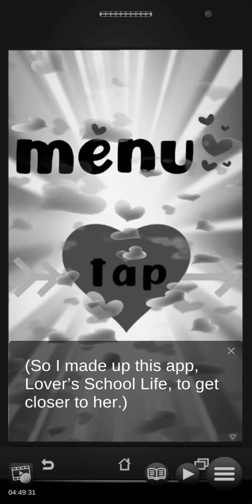Hack my Love (Hamasaki Route)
Hamasaki ending completed only one more girl to go.